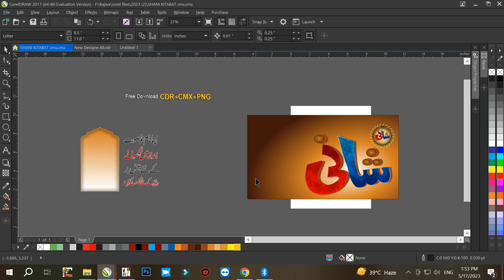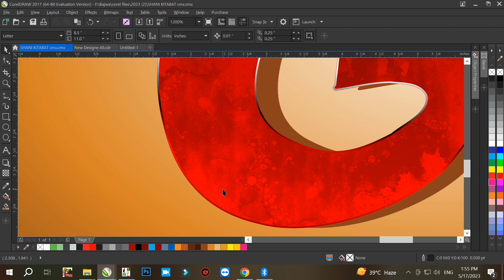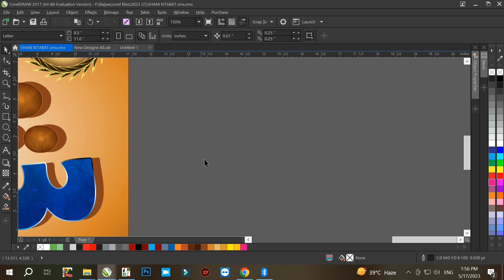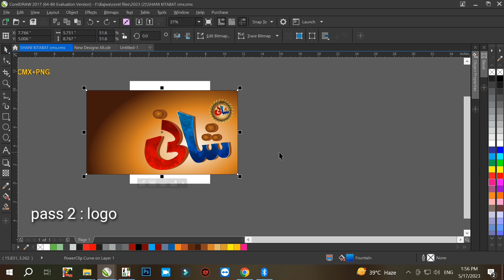Shani name calligraphy logo cdr file+cmx+png+jpg free download // How to make urdu calligraphy logo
Hi everyone !
Every time CDR files are uploaded on our channel, which you can download and use. Which includes Facebook Flex, Visiting Card, Social Media Post, Thumbnail and many more posts. Along with the CDR file, CMX and PNG dia are also provided. Online Bajwa Studio is a Beautufull  Designing Hub. The purpose of giving data in CDR on the channel is to promote and help the beginners. So keep watching our channel and download the data. Thank you...